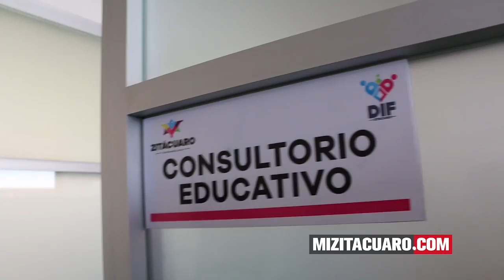Centro PAMAR en Ztiácuaro inicia actividades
Fue puesto en marcha el Centro de Atención a Menores en Riesgo (PAMAR) del DIF municipal, el cual contará con un espacio para la niñez y la juventud zitacuarense, donde optimicen su desarrollo físico y emocional, ante la presencia de cualquier tipo de problemática social.